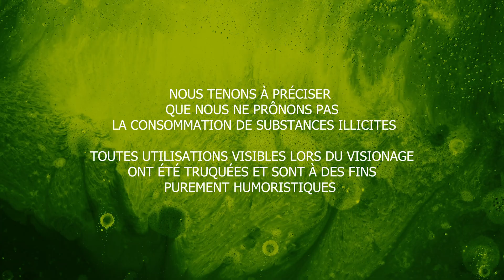"LES SQUATTEURS" ⏐ Un Court Métrage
De retour dans son chalet après une semaine d'absence, Jacques réalise qu'il a été victime d'une intrusion. Cependant, il reste dans le flou des évènements qui se déroule en son absence. Une histoire qui rappel l'importance de prendre des précautions et verrouiller notre porte... Même dans les lieux les plus familiers...

Réalisation par:
Samuel Ménard
Maxime Polette
Louis Rémillard
Gabriel Renard

Étalonage
Gabriel Renard

VFX par
Samuel Ménard

Montage par
Louis Rémillard

Conception sonore par
Olivier Gagnon